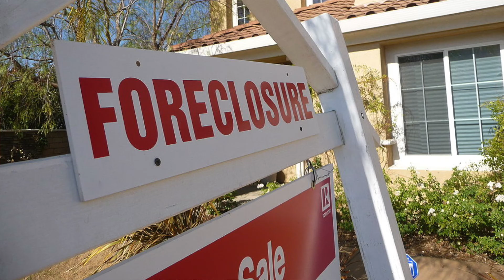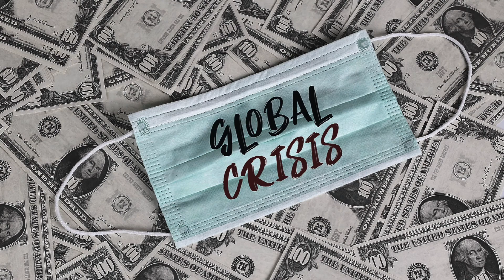Earthship Inspired house on GoFundMe: The Tamaqua Sustainability Project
This is the official video for The Tamaqua Sustainability Projects crowdfunding campaign. They are raising funds to finish building Bill's Burrow, their first off-grid, Earthship-style residential structure. They plan on surveying the 18-acre Poconos site to allow for more off-grid development. They're offering a bunch of rewards for donations, such as educational books and admission to a number of virtual and in-person workshops including Solar Workshops and a hands-on Earthen Floor Workshop in the Spring.
The success of their project has always been based on the mutual support of the community. This past year has no doubt been a challenging time for everyone, but if there's one thing the pandemic and the devastating effects of climate change in Texas have revealed, it is the importance of living in more self-sufficient, resilient, and creative ways – and that's exactly what they've been working to build in Tamaqua.
Consider donating to the GoFundMe or circulating the campaign among your network. Thank you, immensely, for helping to make this project a success, and we're excited to continue building toward a sustainable future, together!